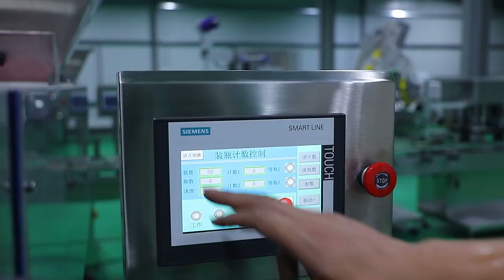Counting and Packing Line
If you are interested in our machine. Just reply "YES".